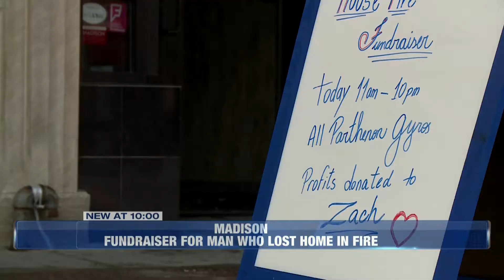Parthenon Gyros - House Fire Fundraiser on NBC News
Parthenon Gyros hosts a fundraiser and donates all profits and tips to one of their co-workers, whose house burned down the day before.